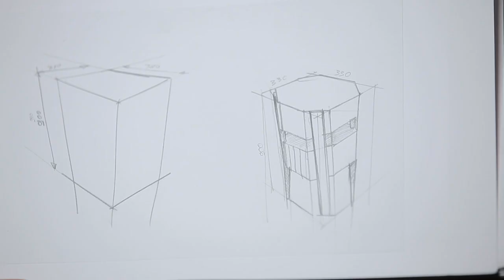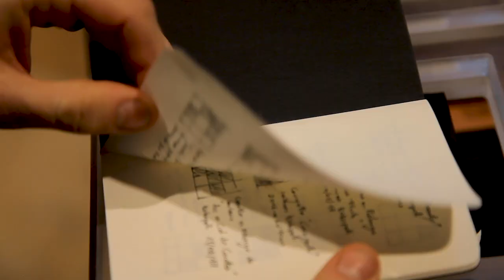Guillaume Fest - « Neper », ébénisterie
2ème Prix Avenir Métiers d'Art 2018
Niveau III

Métier : Ebéniste
Nom de l’œuvre : Neper
Diplôme : DMA Ebénisterie
Etablissement : Ecole Boulle, Paris
Région: Île-de-France